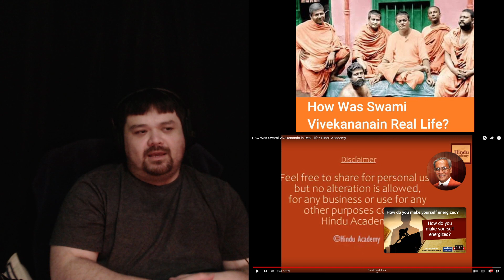Lakhani How Was Swami Vivekananda In Real Life React